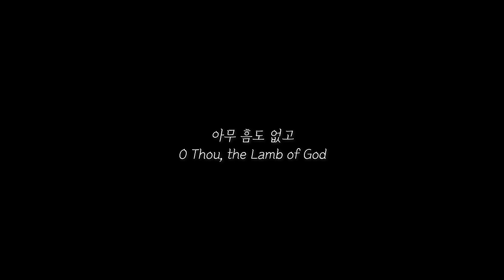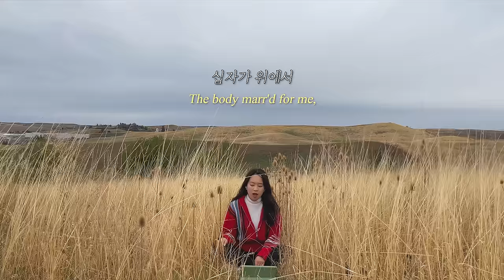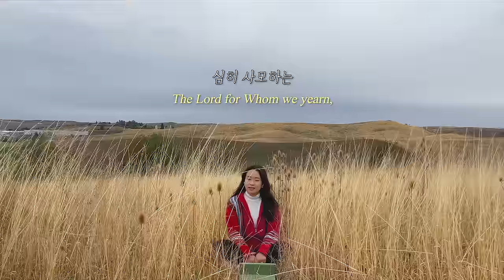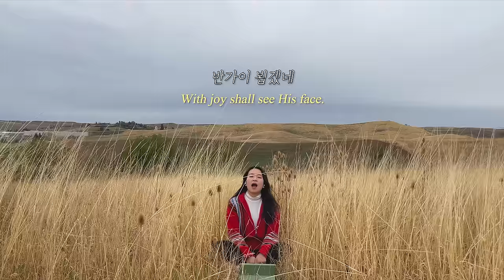아무 흠도 없고 O Thou, The Lamb of God | 찬양커버 hymn cover 찬송가 229장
location: Moscow, Idaho